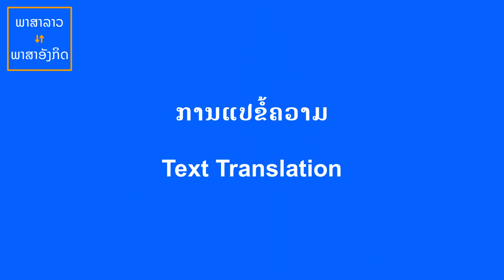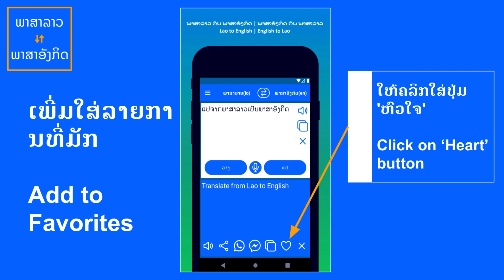Demo: English to Lao Translator App and Lao to English Translator App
Easily translate from Lao to English and English to Lao using our FREE "Lao to English Translator App"

Lao to English Translator App and English to Lao App  Demo

Features:
1. Text Translator: Easily translate Lao to English and English  to Lao. This app is very useful for learning Lao through English .
2. Voice Translator: Easily translate Lao voice to English and English voice to Lao. Helps you in understanding Lao Pronunciation.
3. Lao English Dictionary / English Lao Dictionary : Use it as Lao to English Dictionary or English to Lao Dictionary and get the meaning of the words instantly.
4. Share Translated Text: Share the translated text to other apps easily using the 'Share' button. You can also use 'Whatsapp' button to share the translated text to Whatsapp in single click.